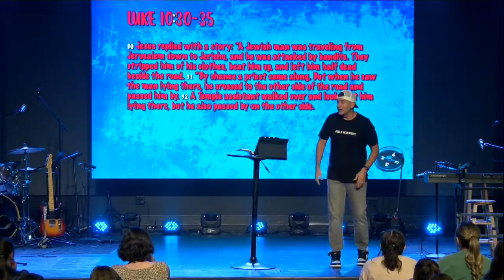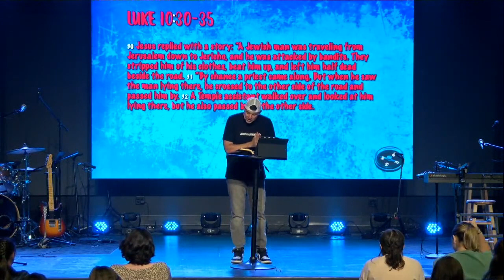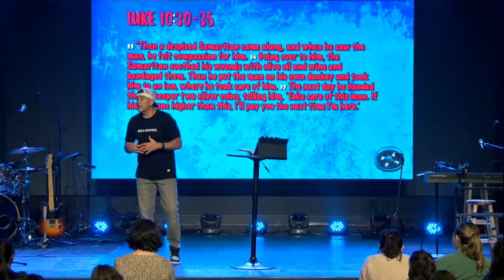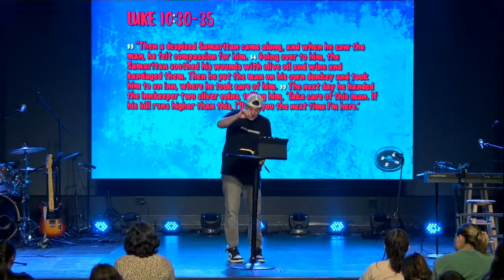Your Mission Is Everyone | Frank Nichols | Pantano Students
Pantano Students is a ministry to 6th-12th graders from Pantano Christian Church in Tucson, AZ. We are all about Loving Students to Jesus, and Launching Passionate Students to Make a Difference.